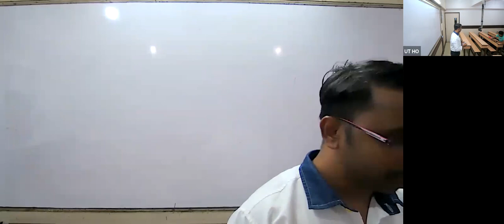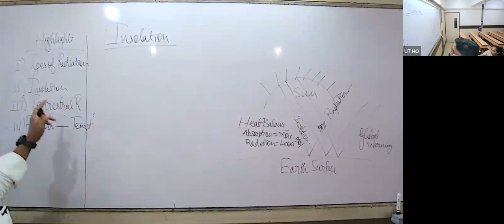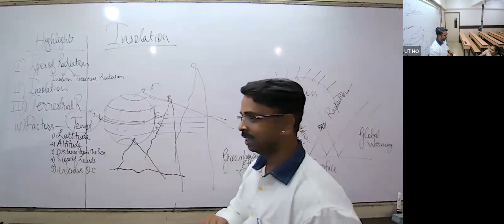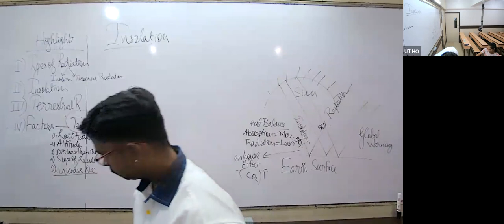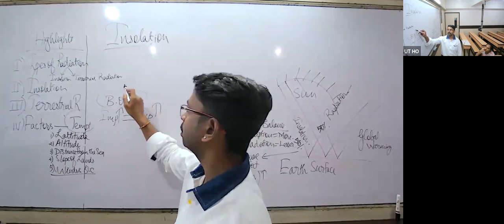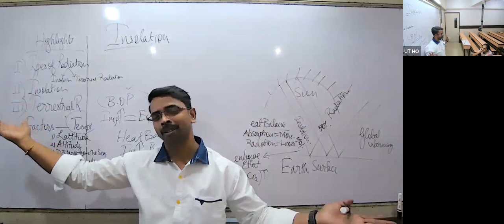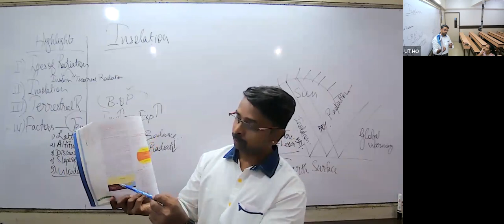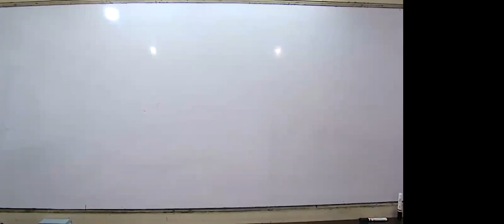KHR23 - IX ICSE SOCIAL ALSH 27/10/2022 - Hydrosphere